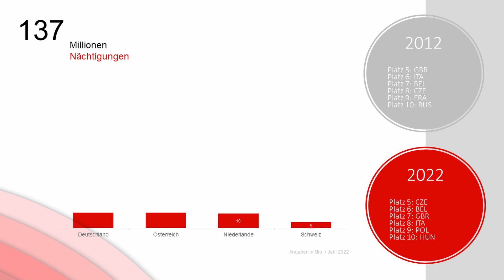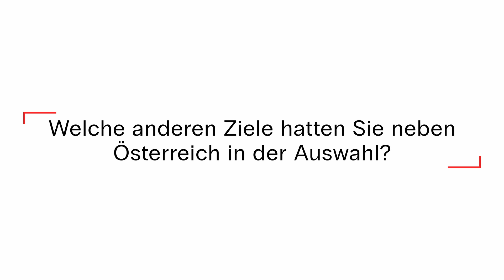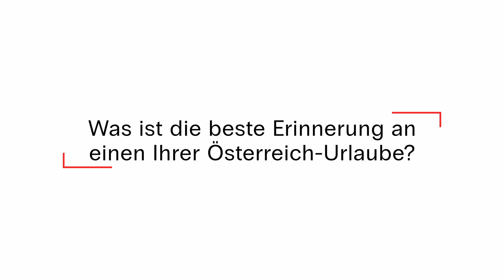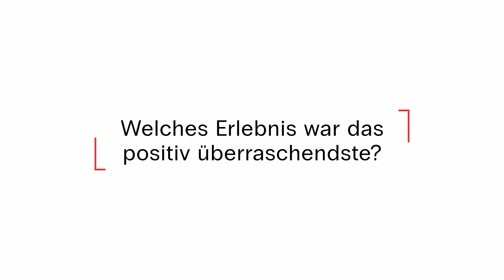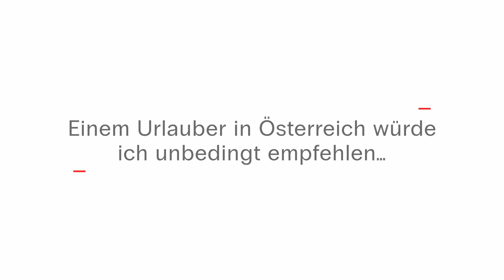Market Insights LIVE - Unsere Gäste im Fokus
Was die Urlaubserfahrungen, Wünsche und Erwartungen unserer Gäste sind und wie wir sie zu Stammgästen machen, haben wir in Interviews mit verschiedenen Österreich-Liebhaber:innen erfahren.

Mehr zu unserem Informations-Format "Market Insights LIVE" gibt's auf unserer